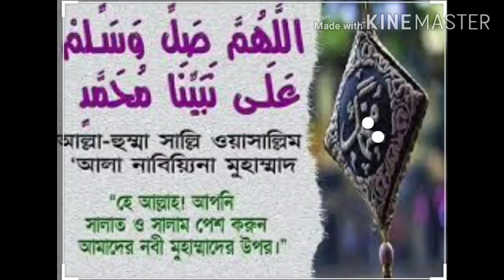নিউইয়র্কের সব মসজিদ খুলে দেওেয়া হল ।। The Mosque was opened in New York after lockdown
করোনা মহামারির করনে তিন মাস সব মসজিদ বন্ধ থাকার পর আজ সব মসজিদ খুলে দেওয়া হল।